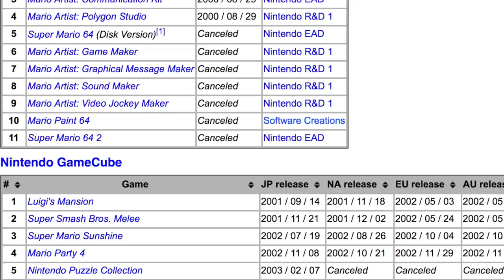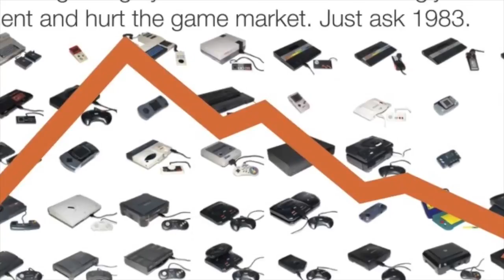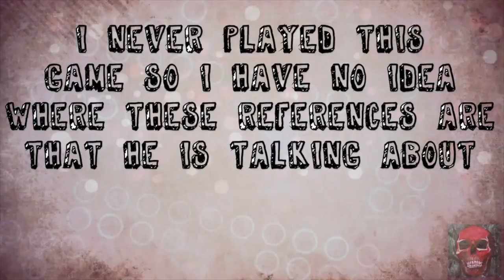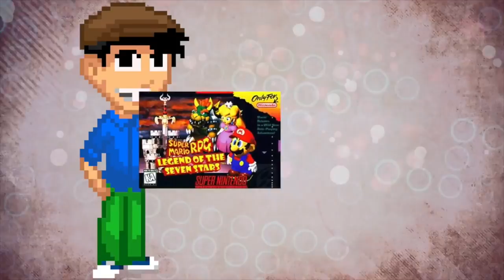TOP 10 MARIO GAMES OF ALL TIME | BEST SUPER MARIO BROS EVER MADE | FT METAL JESUS ROCKS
Is there a more popular series out there than that of the Super Mario Bros games? Today we take a look into the world of Super Mario Bros and we choose the very best of the best!
What is your favorite Super Mario game ever made?

- NINTENDO SWITCH

- XBOX ONE

-SOFT LIGHTS

- YETI MICROPHONE

-LED LIGHTS

-FUNKO POPS!

- Pop Filter